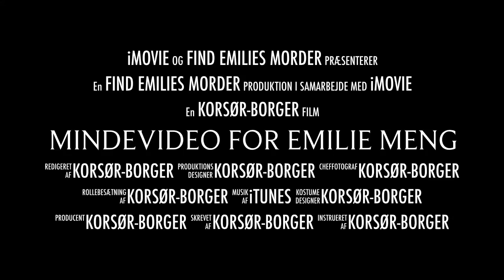Mindevideo For Emilie meng